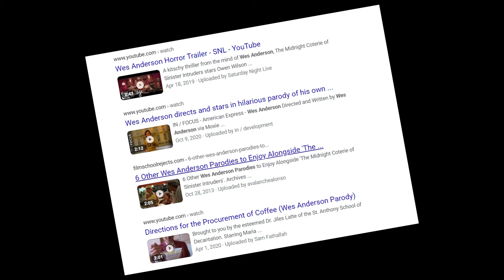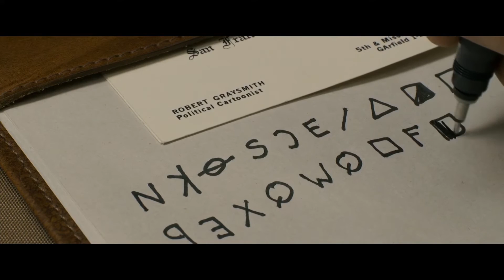Is David Fincher an Auteur? - Video Essay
Note: there's a weird edit at the end, this is a copyright dispute nonsense thing, sorry about that.
So I was going to make my video this week about how Fincher is a Chameleon of a director, but then I put it out to the world and people think he does have a distinct and clear style? Well here is a video explaining thoughts on this, what is an auteur? what are my rules for auteurs? or more important why Auteur is a stupid term in the first place.

I hope you enjoy! Thanks for check it out!!!

Or check out the R/SmallYoutuberAwards or that same hashtag on Instagram, Twitter, and Tik Tok.